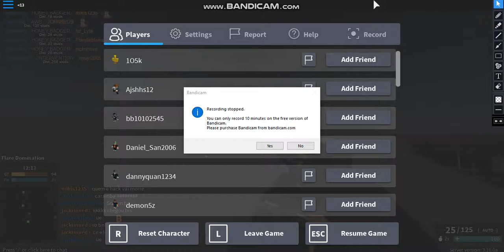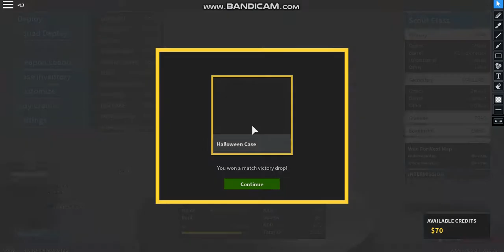JUST SAY IT I SUCK